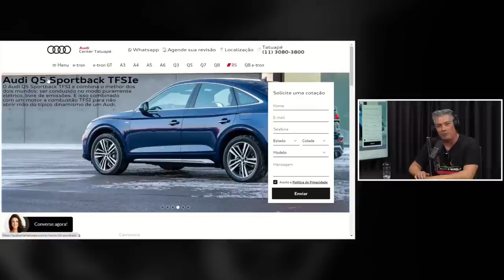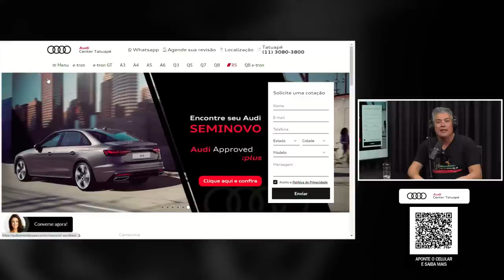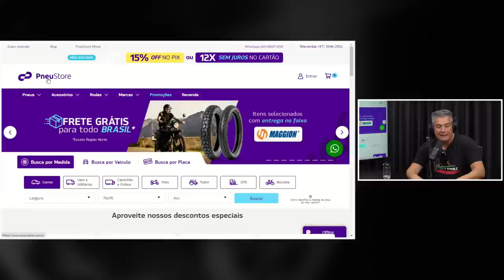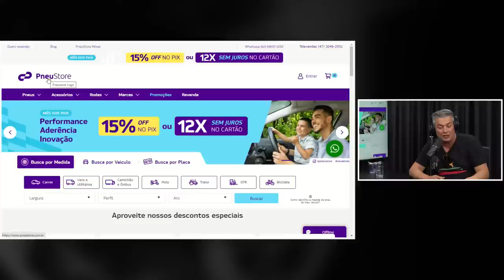Você na Roda #50 - HERLANDER ZOLA (FIAT) CONTA TUDO!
Hoje é dia de conversar com o Vice-Presidente de operações comerciais da Fiat, líder do mercado nacional. Zola vem para contar também um pouco da sua trajetória e como fez a Fiat voltar ao topo depois de 7 anos longe da liderança.